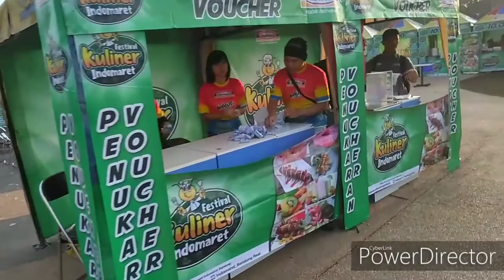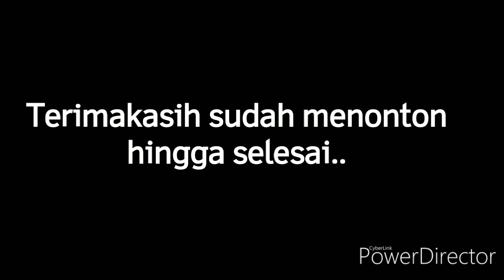Bike Vlog #3 | Dapat Doorprize GoPro Hero 7 Black di Funbike Indomaret 2019 di Lapangan Tegallega.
Sebenarnya tujuan utama ikutan event Funbike itu adalah buat nambah koleksi jersey aja, plus bonus doorprize kalo beruntung.

Dari beberapa kali ikutan event, baru kali ini dapet doorprize yang pas banget sama cita-cita. Bayar Rp.40.000, dapet jersey, snack, plus kamera GoPro Hero 7 Black.

Mantaabb..
Alhamdulillah..

Benefit buat temen-temen yang gabung Youtube Membership :
1. Akses video lebih awal
2. Akses Navigasi Komoot (File GPX)
3. Nama unik temen-temen ditampilkan di awal video
4. Notifikasi agenda gowes bareng